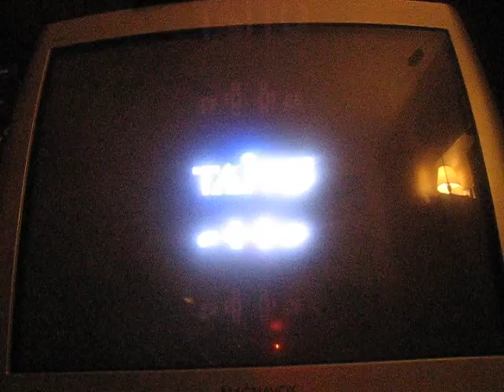Bust A Move 3000 CPU Battle Walkthrough Part 2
Part 2: The Finale! Enjoy!

Annotation correction corner:
4:29 It's "Y right left Y" on the title screen, I have no clue why I said the opposite, lol!

Yeah it was a VERY short Battle Mode walkthrough, but I like this game! It deserves more credit then it gets!

Oh and yes I do perfect the run through the game, don't believe me? Take a screenshot of the gameplay screen when I pause the game before I play Tom & Vam to cut off the camera and compare it to the battle VS them in the beginning of this part. All the bubbles at the top and bottom match PERFECTLY! That would be impossible to do because every battle game setup is like a fingerprint, it's never the same twice!